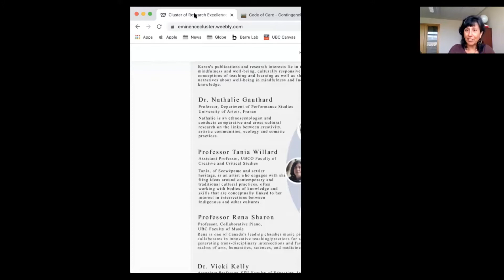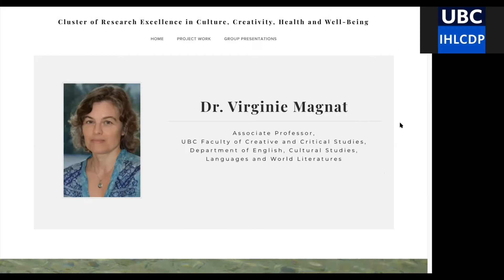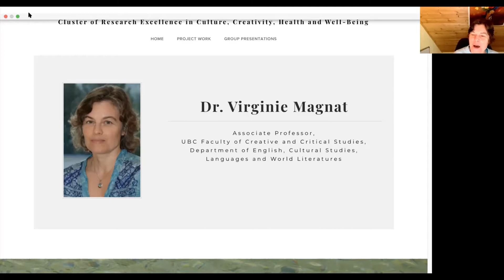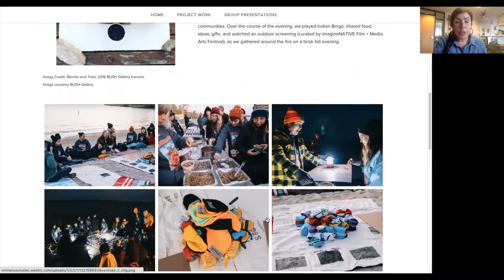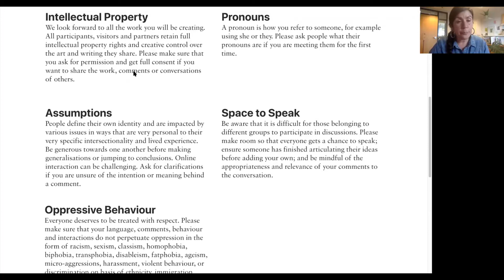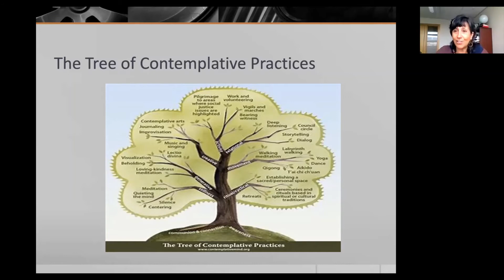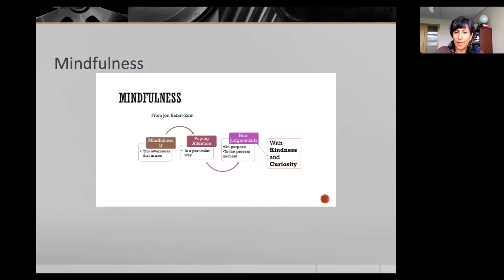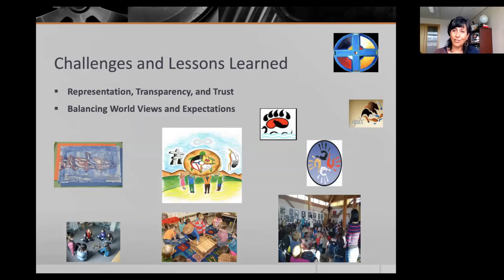Being creative for health and wellbeing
PRESENTERS:

Karen Ragoonaden PhD Professor of Teaching, Okanagan School of Education, UBC Okanagan

Virginie Magnat PhD Associate Professor, Faculty of Creative and Critical Studies, UBC Okanagan

Tania Willard MFA Assistant Professor, Faculty of Creative and Critical Studies, UBC Okanagan

Abstract: This presentation focuses on projects developed by members of the UBC-funded “Culture, Creativity, Health and Well-Being” Research Cluster. These projects honour diverse forms of knowledge and experiences; promote inter-generational and cross-cultural community connectivity; and valorize the contributions of those who have traditionally been marginalised or excluded from health-related arts-based qualitative research.